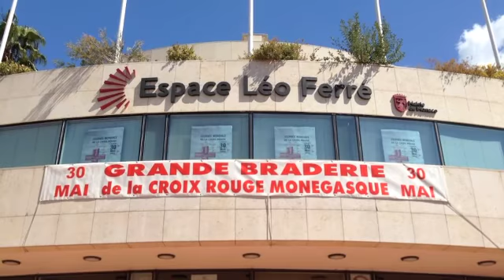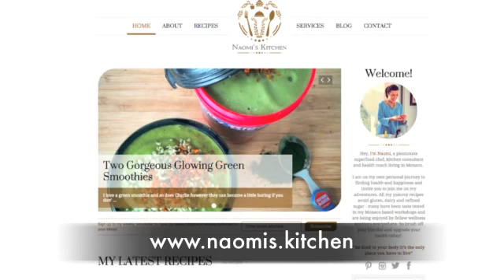What's Up Monaco Episode #15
A show about what's happening around Monaco for families and kids.  Hosted, shot, and produced by Shellee Nicols.